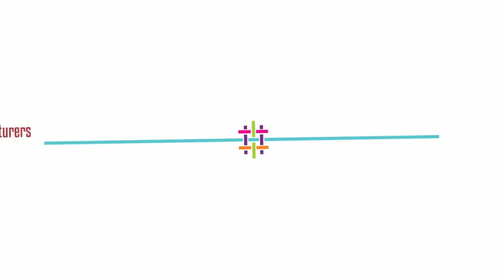உலகளாவிய ஜவுளி உற்பத்தியாளர்கள் பங்கேற்கும் Business Expo | Texvalley | Weaves | Invitation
WEAVES is the South India's Premier Textile Fair, which is designed to facilitate the partnership between Indian and International buyers with manufacturers and traders of this vibrant region.

WEAVES is hosted with state of the art amenities at TEXVALLEY

There will be six pavilions showcasing the key textile products from the region, ranging from Grey Fabrics, Finished Processed Fabrics, Handlooms and Khadi, Ethnic wear & Apparel Fabrics, Home textiles, machineries & accessories.

For any clarification and supports
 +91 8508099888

Our Location
Texvalley
NH 544, Salem - Cochin Highway, Gangapuram Chithode, Erode, Tamil Nadu 638102